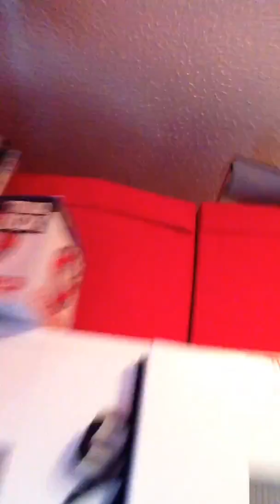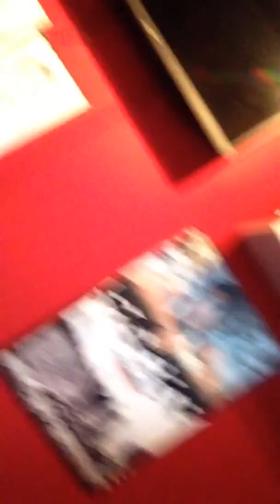Water bottle flipping omg 😎